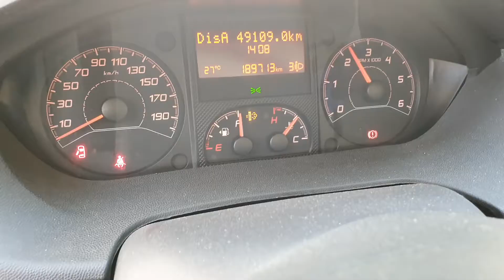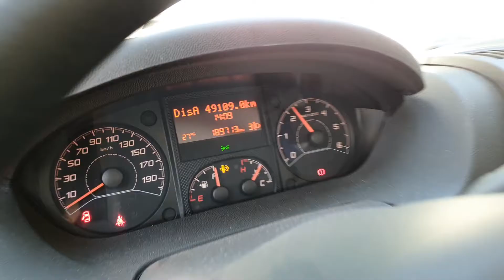REGENERACIÓN FORZADA FILTRO DE PARTICULAS DPF - PEUGEOT BOXER 2.0